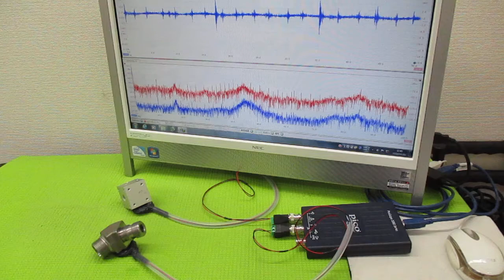超音波プローブの発振制御による表面検査技術